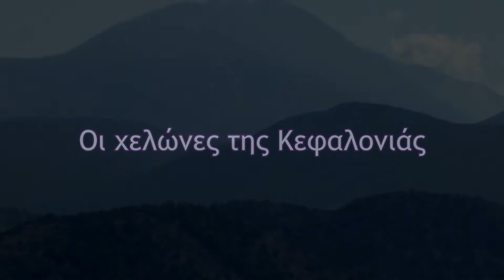Kefalonia Turtle Time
Οι χελώνες της Κεφαλονιάς
Κουνώντας γάτες κανάλι
The Loggerhead sea turtle, Caretta caretta, filmed in Argostoli, Kefalonia.
The Loggerhead turtle is the only turtle known to nest in Greece. See three of them eating fishermen's scraps.